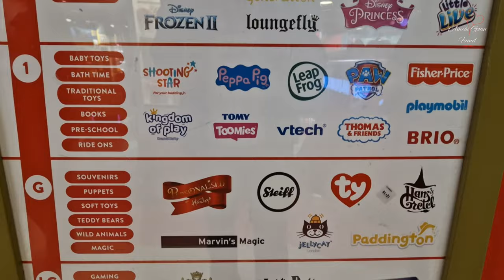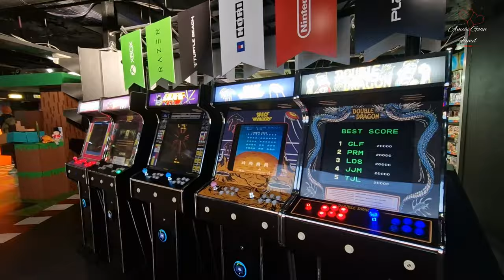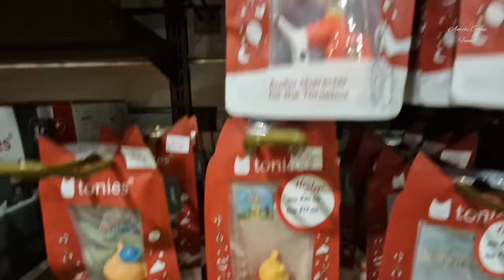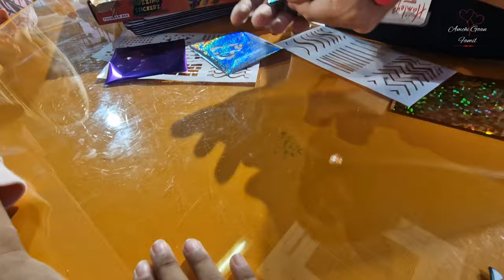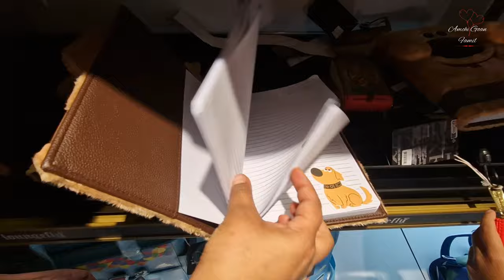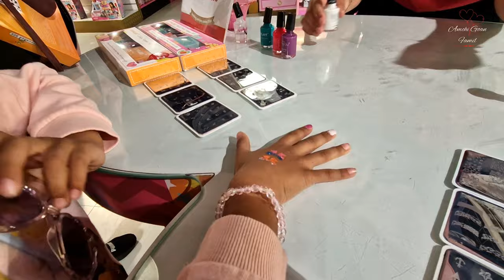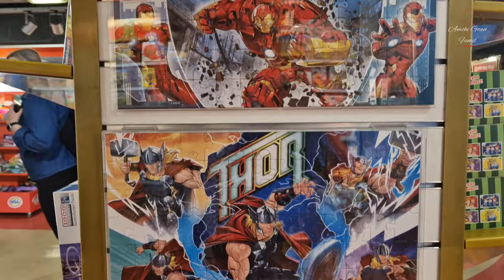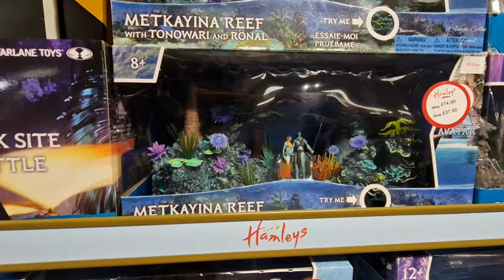The World's OLDEST Toy Store : Exploring Hamley's in London | New Konkani Video | Goan Vlog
worlds largest toy store London's largest toy store best toy store you would ever seen itStep Inside Hamleys, World's Oldest Toy Shop Full Tour (Jun 2024) [4K]Hamleys - The Finest Toy Shop in the World!HAMLEYS TOY STORE Virtual Walk London England Store TourHamleys - The Finest Toy Shop in the WorldHamleys Toystore - London - July 2024Walk with me in Hamleys toy store#toys toysforkids toystory toyreview toy hamlays toystore #toyshopping toyshop londonshopping besttoyforkids toyforkids ryanworld konkanivlogs goanvlog goan goanvlogger konkani konkanivideos konkanilive walkingtour walkwithme store storetour supermarket 4k 4kvideo 4kvideos @HamleysIndia @HamleysIndia @hamleyswonderland19 @hamleyslondon @hamleyssouthafrica2317 Hamley's is the world's biggest toy stop in the world. Over 6 floors and over 264 years old (original store in Covent Garden). The Regent Street store opening in 1881, it became a location for the royal family to shop and the masses to visit.